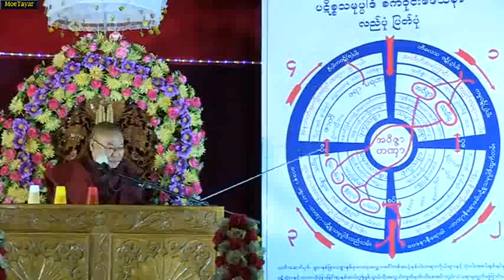အရွင္ကစၥည္း ႏွင့္ သူေ႒းသား ဝတၳဳ (၁) တရားေတာ္ ဒယ္အုိးဆရာေတာ္ ဥဳးသုမဂၤလ ၄.၁၂.၂၀၁၉ ည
၄ - ၁၂ - ၂၀၁၉ (ညခ်မ္းအခ်ိန္အခါ)
ဆရာေတာ္ဦးသုမဂၤလ(ဒယ္အိုးဆရာေတာ္)
ကရင္ျပည္နယ္၊ေကာ့ဂရိတ္ခ႐ိုင္၊ေကာ့ဂရိတ္ၿမိဳ႕၊ဗုဒၶဘာသာတ႐ုတ္ဘုရား႐ွစ္ခိုးေက်ာင္းအတြင္းေကာ့ဂရိတ္ၿမိဳ႕မိသားစုမ်ားဓမၼသဘင္ (ဒုတိယ)ည၌တရားအလႉေပးစဥ္။

ထပ္ဆင့္ ဓမၼဒါနျပဳပါသည္။

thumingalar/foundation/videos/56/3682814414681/